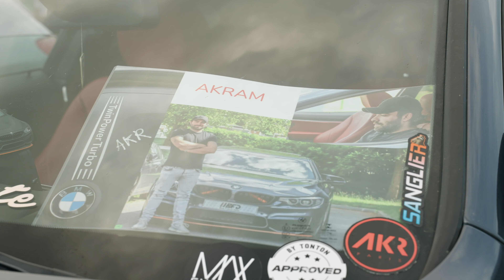Max Event Croix en Ternois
On se retrouve pour une Aftermovie de Max car Event au Circuit de Croix en Ternois .
Rasso sur les parkings du circuit et Totalement Full du jamais vu !!!
Sessions Circuit, Monoplace, voitures de courses etc .. Juste dingue !!!
Je vous laisse découvrir cette vidéo de Folie !!